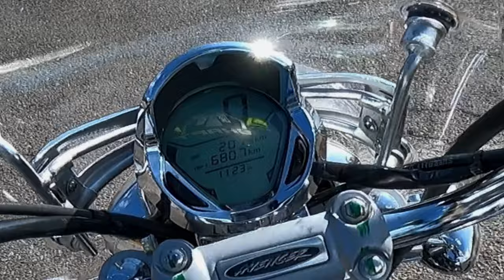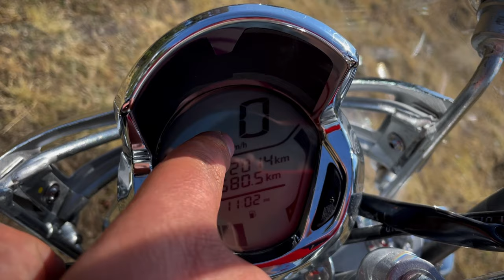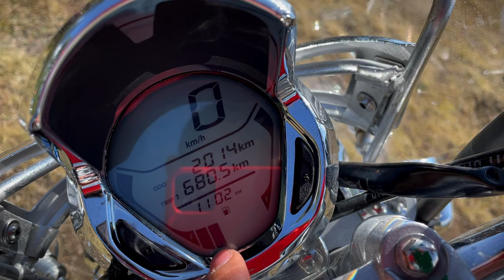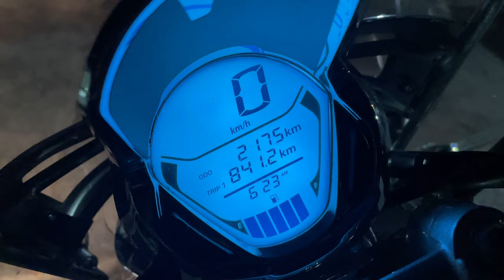¿La MEJOR Custom de bajo cc? 🤔𝐁𝐚𝐣𝐚𝐣 𝐀𝐕𝐄𝐍𝐆𝐄𝐑 𝟐𝟐𝟎 𝐂𝐑𝐔𝐈𝐒𝐄 Prueba y Reseña 🔥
¿Buscas una moto Custom con excelentes prestaciones?
✅La Bajaj Avenger 220 Cruise es una excelente opción✅
En este video conocerás todas sus características y si es la indicada para ti